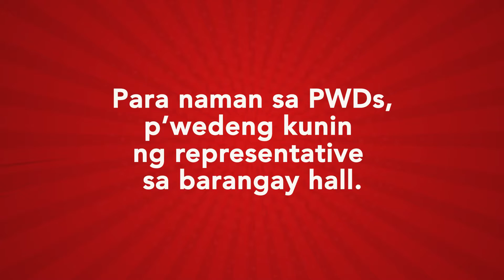Special Delivery: QCitizen IDs for Seniors and PWDs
Paano inaalagaan ng QC ang ating mga high-risk groups? Alamin sa video na 'to!